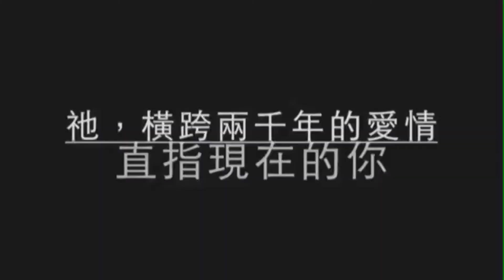鹽與光報導-2015年4月3日線上苦路(網址如下方說明)